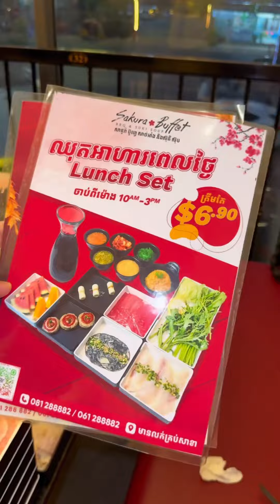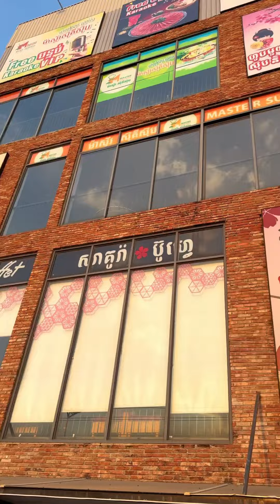Sakura Buffet Bbq & Soup ថ្ងៃនេះបងនីចេញលុយ - Mr Srong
ថ្ងៃនេះបងនីចេញលុយ ចឹងក៏ហៅ 100មុខម៉ងទៅ🦞😘😋😋

🎯Sakura Buffet Bbq & Soup មានសាខាដូចជា:

សាខា មុនីវង្ស
សាខា អុីអនមានជ័យ ជាន់ទី2
សាខា អុីអន ភ្នំពេញ ជាន់ទី2
សាខា ទួលគោក TK
សាខា ជីបម៉ុង Noromall
សាខា អិចឆេងស្វែរ
សាខា ផ្សារទំនើប   រតនាផ្លាហ្សា ជាន់ទី3
សាខា ឈូកមាស ឡាក់គី
សាខា សន្ធរម៉ុក
សាខា ជីមម៉ង់271  ជាន់ទី3
សាខា ផ្សារទំនើប ខេម៉ល ជាន់ទី3
សាខា ឈូកមាស កំសានម៉ល
សាខា សាខាជ្រោយចង្វា
សាខា ស៊ុបភើស្តរ